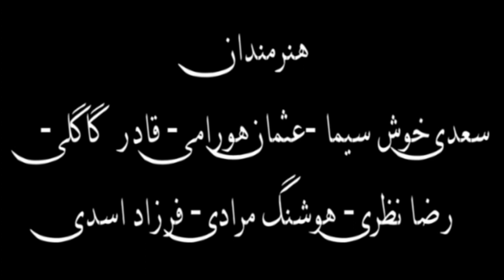Sairan Xan 3 "Farzad Asedi" Part 10